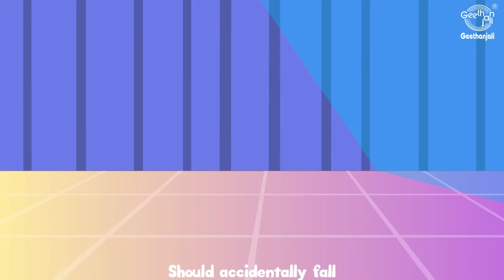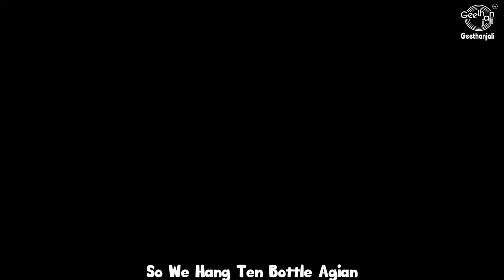Ten Green Bottles Hanging On The Wall Song And Lyrics - Nursery Rhymes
TEN GREEN BOTTLES | RHYME |KIDS SONGS | POPULAR NURSERY RHYMES | CHILDREN SONGS | TEN GREEN BOTTLES LYRICS |

Hanging on the wall
Ten green bottles
And if one green bottle
Should accidentally fall
There'll be nine green bottles

Nine green bottles
Nine green bottles
Should accidentally fall
There'll be eight green bottles

Eight green bottles
Eight green bottles
Should accidentally fall
There'll be seven green bottles

Seven green bottles
Seven green bottles
Should accidentally fall
There'll be six green bottles

Six green bottles
Six green bottles
Should accidentally fall
There'll be five green bottles

Five green bottles
Five green bottles
Should accidentally fall
There'll be four green bottles

Four green bottles
Four green bottles
Should accidentally fall
There'll be three green bottles

Three green bottles
Three green bottles
Should accidentally fall
There'll be two green bottles

Two green bottles
Two green bottles
Should accidentally fall
There'll be one green bottles

One green bottle
One green bottle
If that one green bottle
Should accidentally fall
There'll be no green bottles